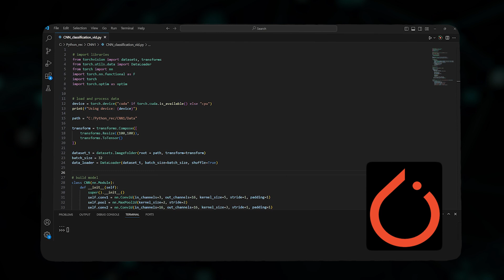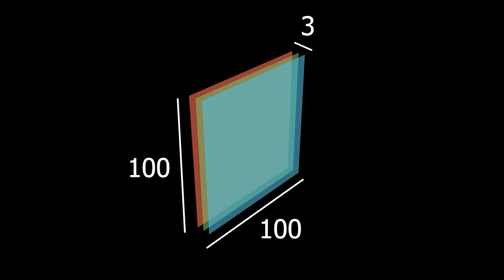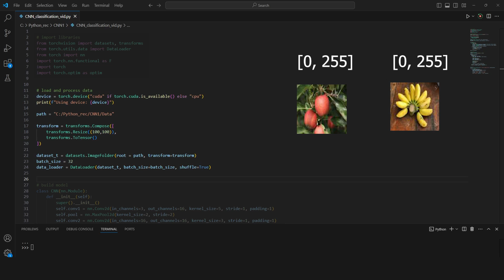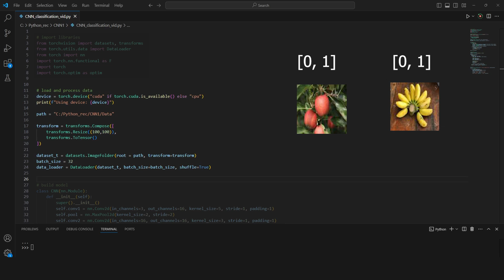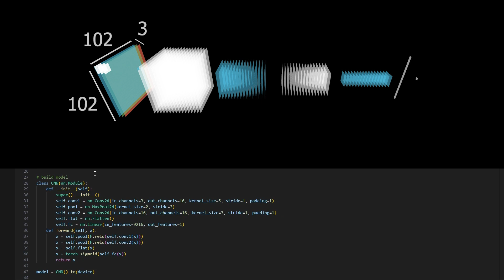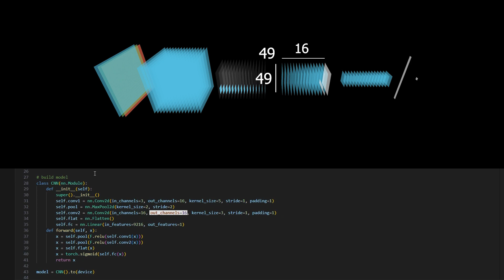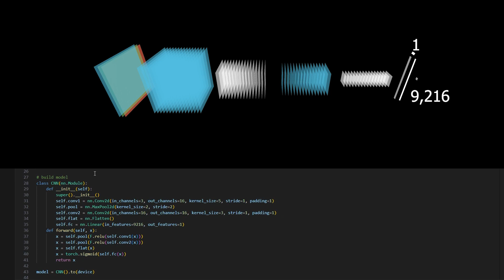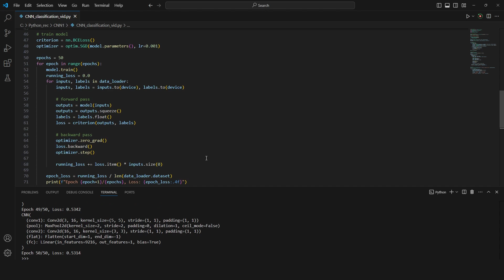Visual Explanation of Convolutional Neural Network for Image Classification – PyTorch Tutorial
In this video, we’ll classify fruit images using a CNN built in PyTorch while exploring every layer of the model visually.

Download my PDF on Neural Network Basics here for FREE! 💰